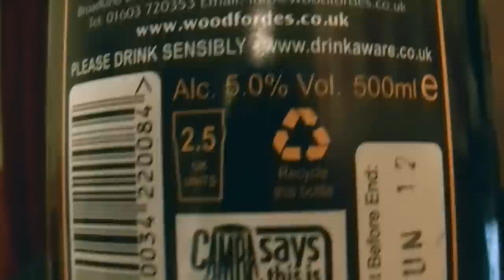Woodfordes - Admirals Reserve 5.0%